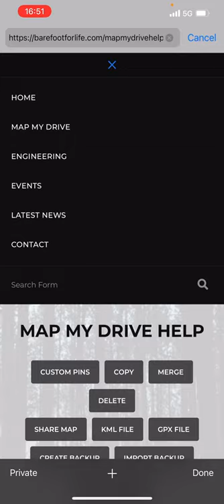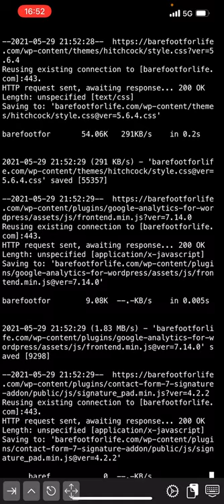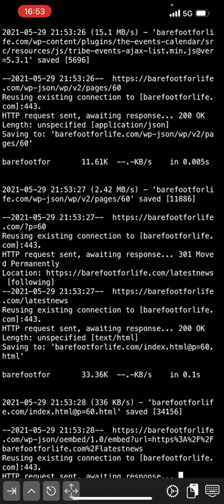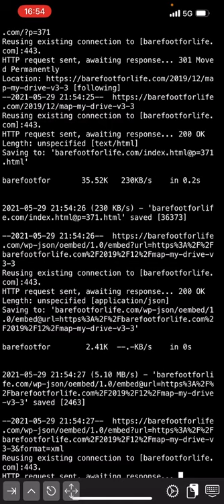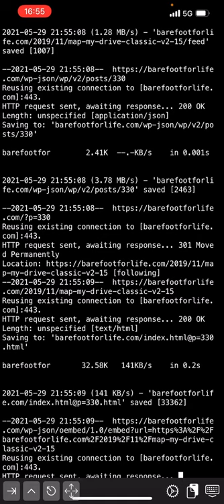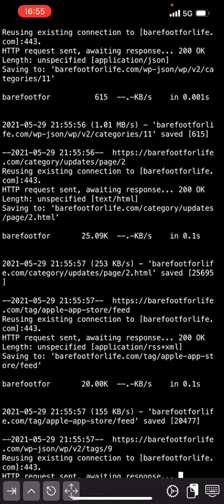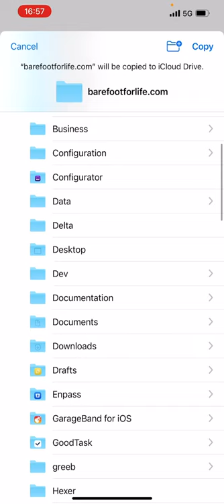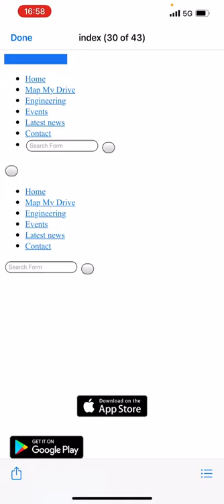wget on the God Damned Cellular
Demonstrating how one can scrape a complete archive of a given web domain on iPhone using the iSH shell app running wget.

wget --recursive --page-requisites --adjust-extension --span-hosts --convert-links --restrict-file-names=windows --domains bilge.world --no-parent bilge.world